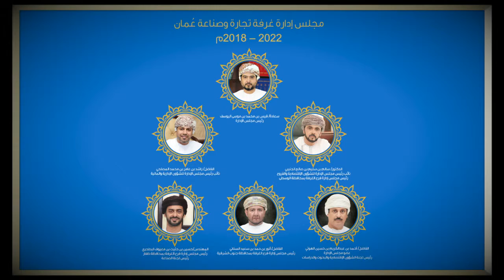OCCI 45 Years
Video showcasing 45 years of achievements of Oman Chamber of Commerce and Industry
Produced by Action Films
Directed by Shailesh Mendon